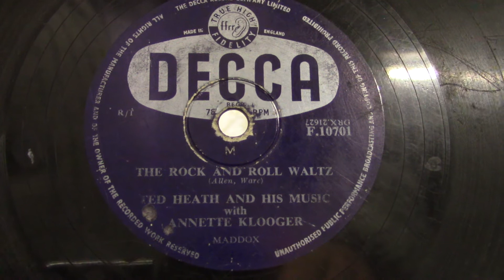Anette Klooger: The rock and roll waltz. (1956).